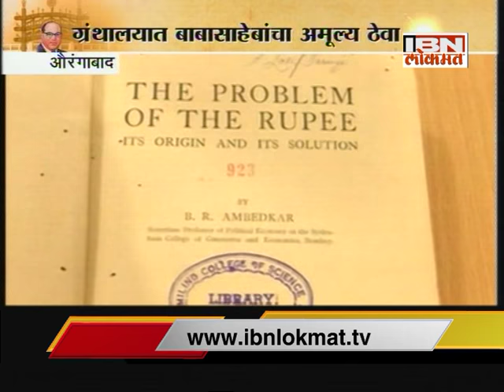Ambedkar jayanti 2016 special show 'Ladha Namantaracha"